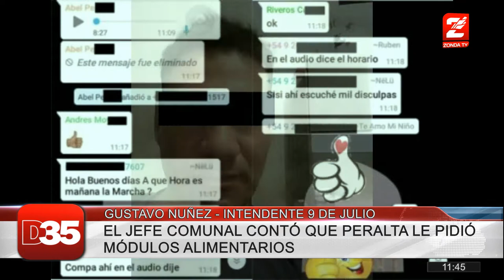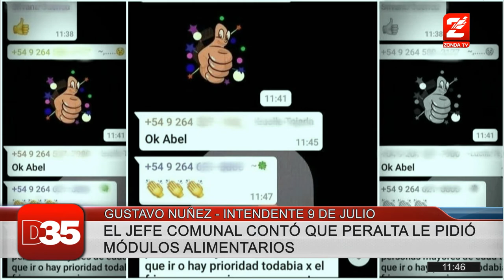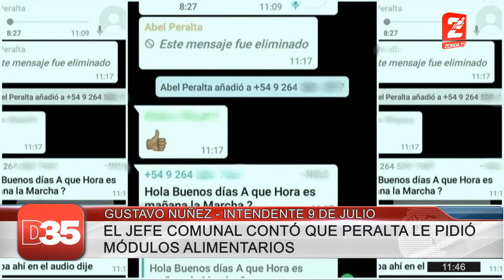Gustavo Nuñez - El intendente de 9 de julio dijo que Peralta le pidió módulos alimentarios